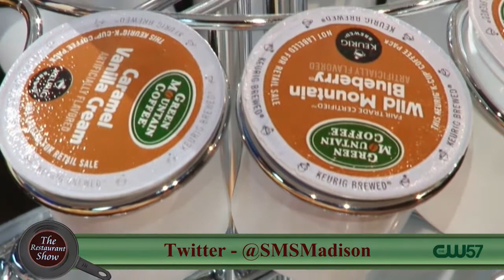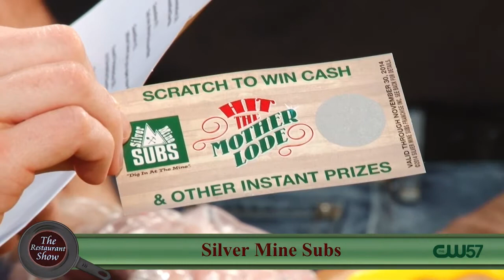The Restaurant Show | SilverMineSubs.com | Silver Mine Subs | 10/7/14